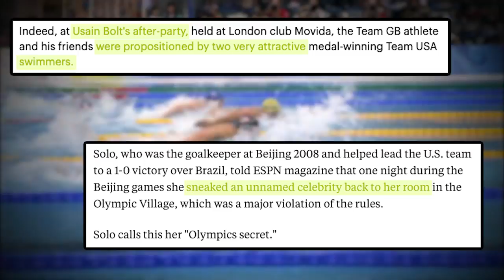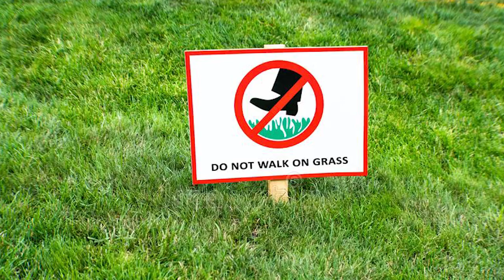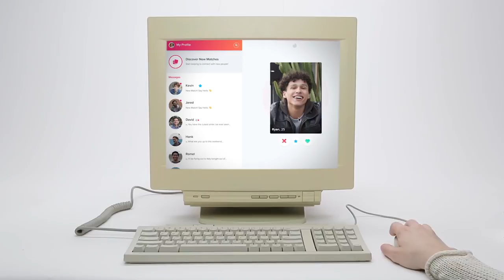The Untold Stories Of Olympic Hook-Ups